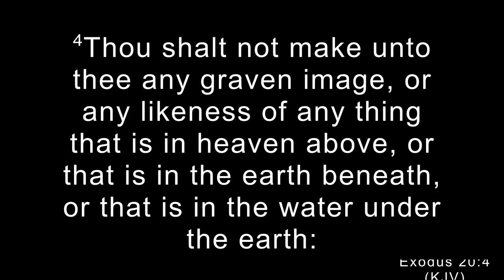2023-0830 Wednesday Evening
Pastor Steve Goforth
Fairhavens Independent Baptist Church
1610 Riverview Dr